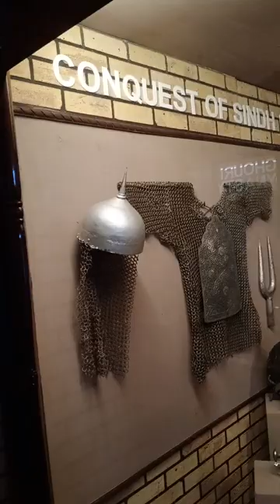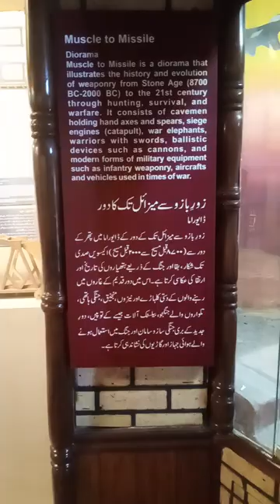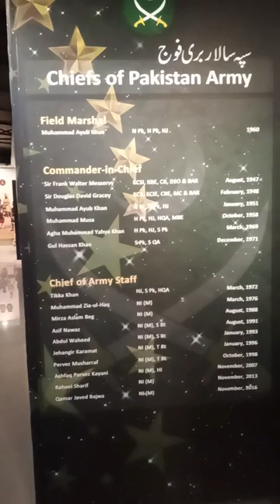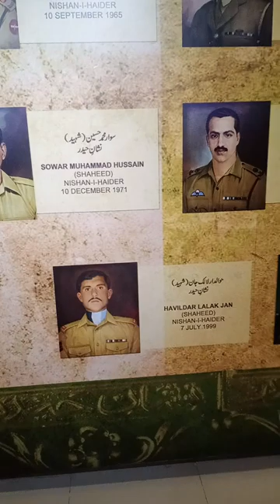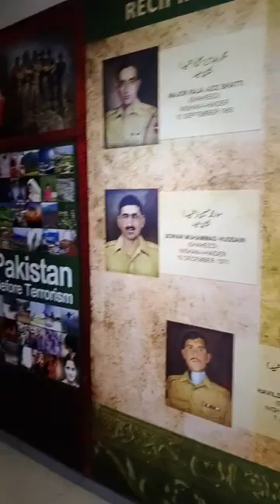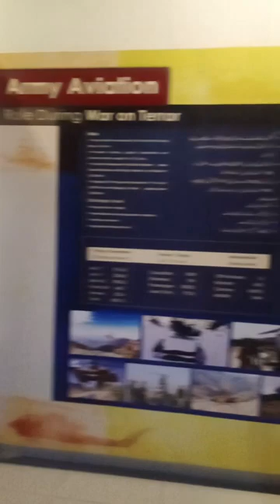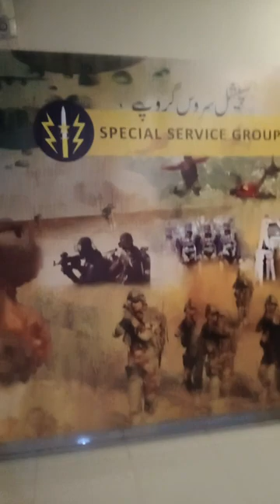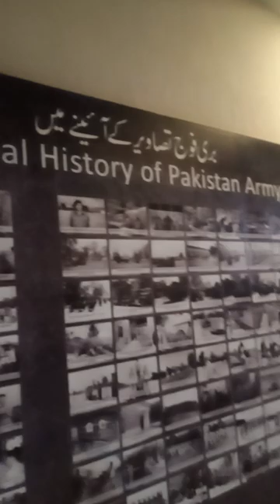Ayub National Park Rawalpindi Pakistan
My First ever vlog shoot at Ayub National Park Rawalpindi Pakistan. I try my best to show you Ayub National Museum located at Ayub National Park Rawalpindi.